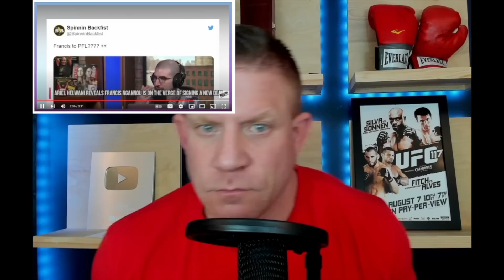The Francis Ngannou Saga is OVER!!! HE'S GOT A DEAL!!!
Francis Ngannou has agreed to terms and he has a new partner. JAKE PAUL!!! The details of what organization he's joining revealed!

GABRIELLE'S PRODUCTS (FULLY stake my reputation on this purchase being the cleanest legal upper...I drink it EVERY day!!):
(Try the Peach Tea...it will knock your brain into the stratosphere)